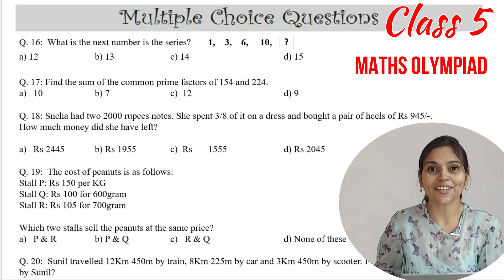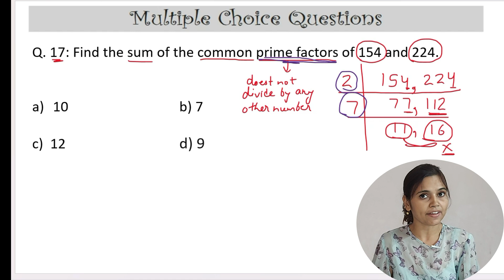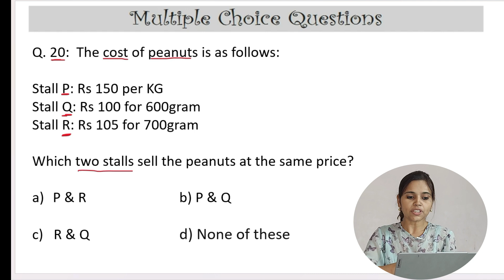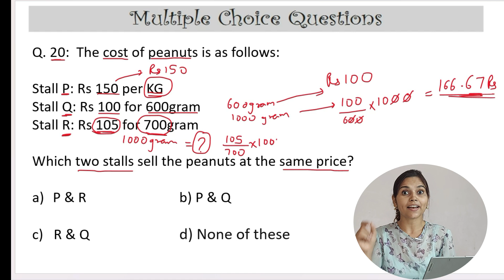Maths Olympiad Model Test Series Ques no 16-20 | IMO Math Olympiad Practice Question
Maths Olympiad Model Test Series Ques no 16-20 | IMO Maths Olympiad Practice Questions | Math Olympiad

Ques no 26-30: Coming Soon